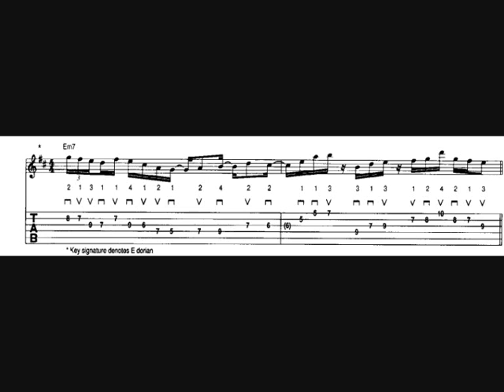Frank Gambale E dorian Lick with TAB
Another great dorian lick in E By Frank Gambale